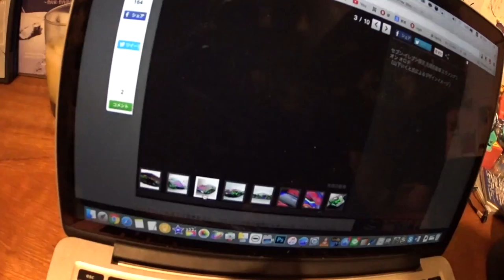うぅーむぅむむむ、今後の山の資金どうしよう？？ エバンゲリオンのオロチ テヅルモヅルのクラウドファンディンかぁ。◆着用メガネ「DITA」 エベレストに行ってきます！578/1000 16/4/7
うぅーむぅむむむ、山の資金どうしよう？？　エバンゲリオンのオロチ テヅルモヅルのクラウドファンディンかぁ。◆着用メガネ「テオ アイウィットネス」

2017年4月1日より6月15日までエベレストに行ってきます！ただのメガネ屋、山の経験もまったくない３児のパパが家庭や、色々なものを壊さずエレベレスト登頂まで、毎日の山に関係なく、何の変哲もないことまで、裏も表もメガネ屋なので、ほぼ毎日無駄にメガネをかけ変えながら365日分投稿します（upはまとめて）。登山自体も勿論ですが、一番難しいのは、家庭と仕事と登山の同時進行、いかにしてエベレストの麓に立てる状況を作れるかだと感じる今日この頃です。
1/1000 毎日動画開始日 14/9/8

◾️今後の予定

2015年7月ロシアの7サミット エルブルース 5.642m（済み）

2015年末。7サミット アルゼンチンのアコンカグア 6.962ｍ（済み）

 2016年9月 ネパール（チベット自治区） チョ・オユー　8,201m 。

2017年4月1日より6月15日アイランドピークを通って、エベレスト8.848m。